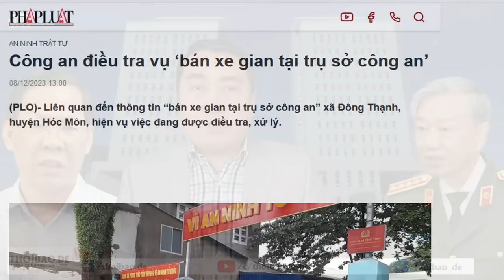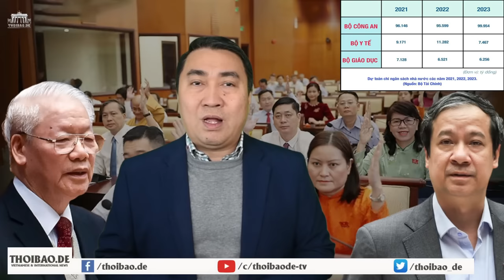Biến trụ sở Công an thành nơi mua bán đồ ăn cắp: Tô Đại phải trả lời công luận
Công an vi phạm pháp luật không dừng lại ở tư cách cá nhân, mà còn là phạm pháp có tổ chức và bao che dung túng. Nguy hiểm hơn, đó là việc, biến “trụ sở công quyền” trở thành nơi giao dịch mua bán đồ ăn cắp.